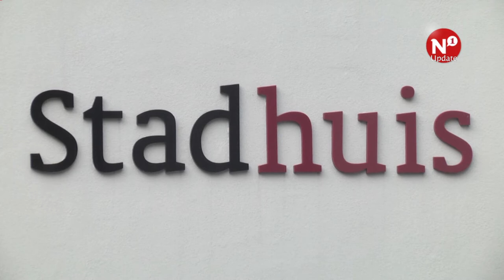Michel Hulskorte (VSP): 'Het is welletjes geweest'